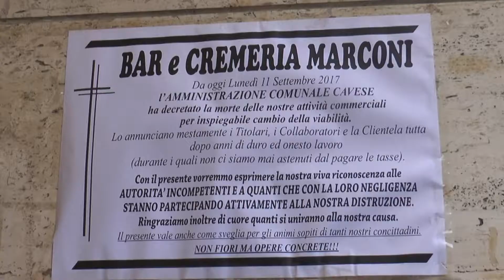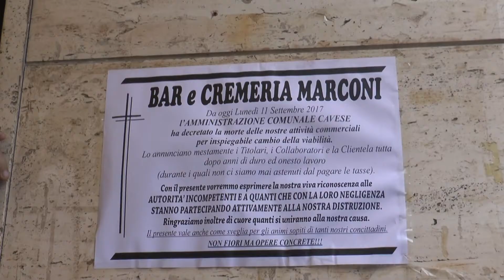nuova viabilità in viale marconi, si accende lo scontro politico